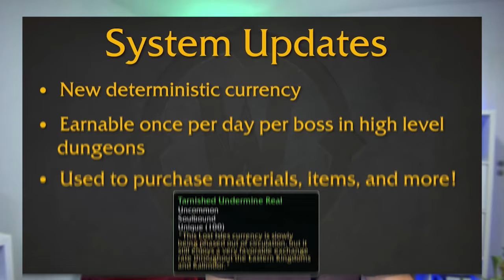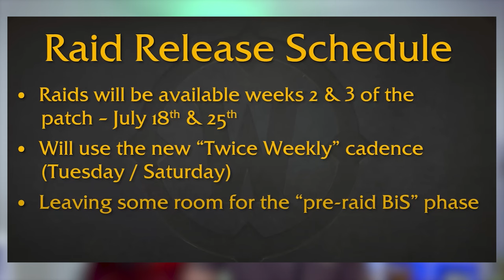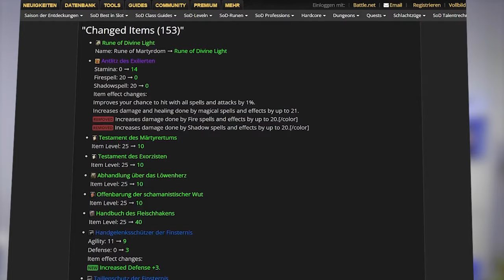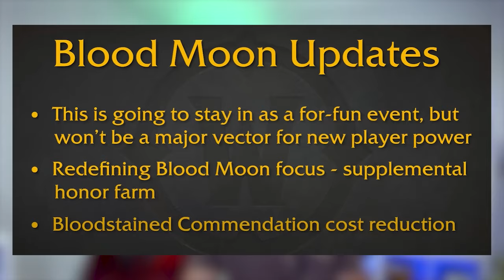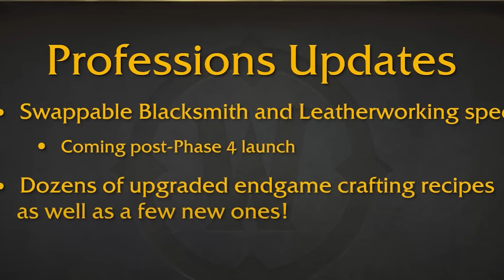Neuer DUNGEON! neuer Boss MC, neue Dungeonwährung und vieles mehr in Season of Discovery Classic WoW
Blizzard hat gestern das P4 Vorschaue Video für Season of Discovery veröffentlicht. Wir bekommen einen neuen Dungeon, und MC bekommt sogar einen neuen Boss. Zudem wird es viele neue Items geben, aber auch bestehende Items in Raids und Dungeons werden überabeitet, unter anderem das beliebte T1 Set. Wir bekommen für Dungeons eine neue Währung mit dem wir uns neue Rüstungen, Berufsrezepte holen können. Das Dungeon gehen wird also in Phase 4 wieder richtig Spaß machen.

0:00 P4 Release 11.07
0:17 neuer DUNGEON
0:35 Dungeon Währung
1:09 Raid Lockout & Raid Start
1:47 World Bosse
2:27 MC neuer Boss
2:40 Tier Set Überarbeitung
2:52 Schwierigkeitsstufen
3:08 T1 neue Farbe
3:16 MC und Ony neue Items
3:51 Onyxia 20 Mann
4:00 Dungeon Update
4:25 Dungeon Sets
5:10 Blood Moon Update
5:31 Incursions Update
5:53 Black Rock Eruption
6:26 Ruf Rewards
6:47 World Buff Änderung
7:06 Berufe Update